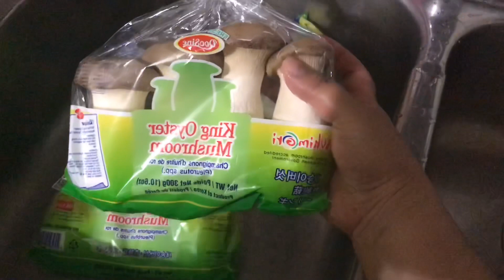Vlogs141|| Ăn nấm đùi gà chấm nước mắm chua ngọt ngon quá xá ngon , eating king oyster mushrooms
Cuộc sống canada vlogs 65 || ăn trái đào và trả lời các câu hỏi của mọi người